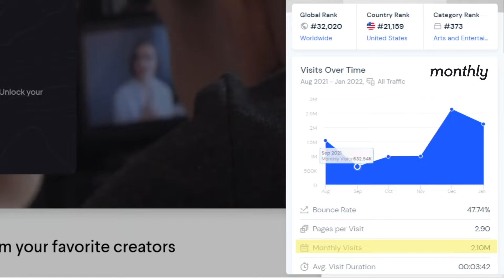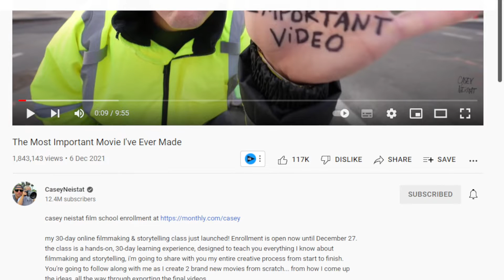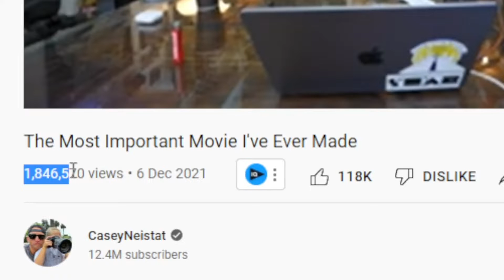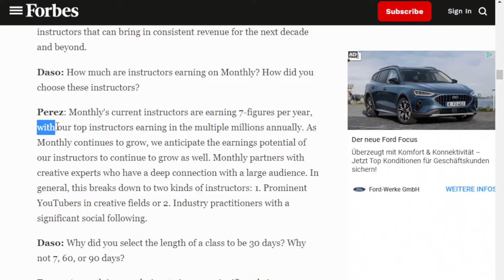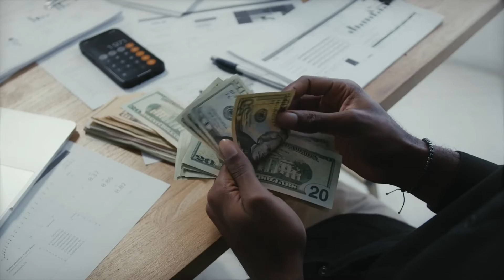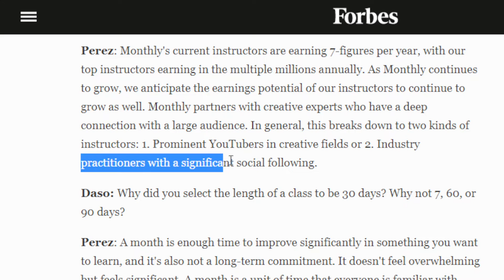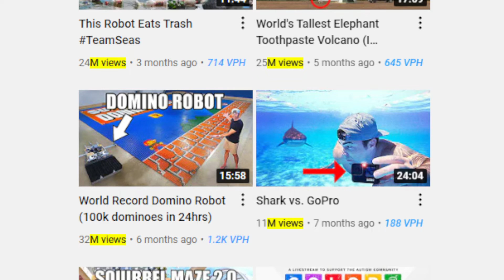Casey Neistat Film School REVIEW: Watch before YOU PAY $249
I attended the first Casey Neistat Filmmaking and Storytelling school on monthly.com  In this review, I talk about HOW MUCH MONEY could Casey earn from making class on monthly? What is monthly? Who would like this class? And the GOOD, the BAD and the UGLY of Casey Neistat Film School.

I hope you will learn more about Casey Neistat Filmmaking and Storytelling School and the platform it is on. Make an informed decision before buying this class.

I enjoyed the 30-day-experience  and I met some very cool people in my peer group. Check them out!